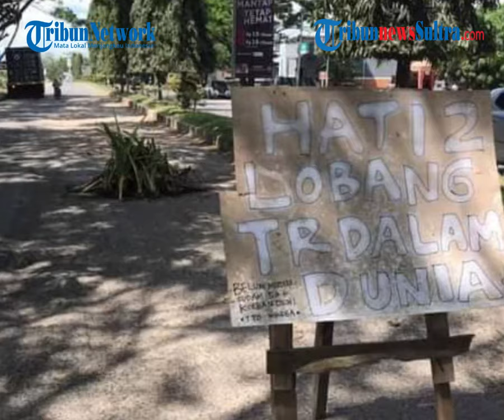'Lubang Terdalam Dunia' Dekat Makam Raja Lakidende, Peringatan Dipasang Warga Konawe di Jalan Rusak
TRIBUNNEWSSULTRA.COM, KONAWE - Terdapat jalan rusak cukup parah disekitar Jalan Lakidende, Kelurahan Arombu, Kecamatan Unaaha, Kabupaten Konawe.

Editor Rheymeldi
Gambar Arman